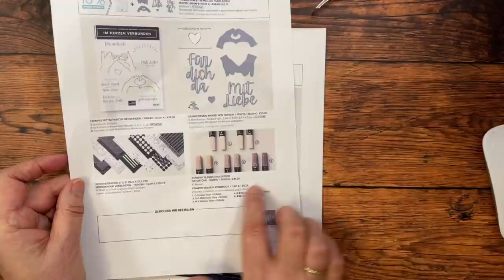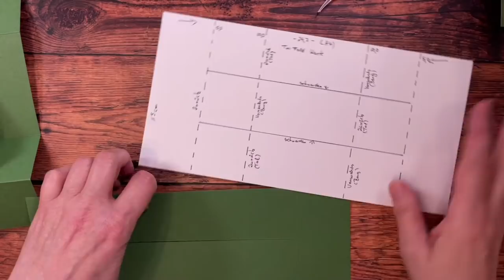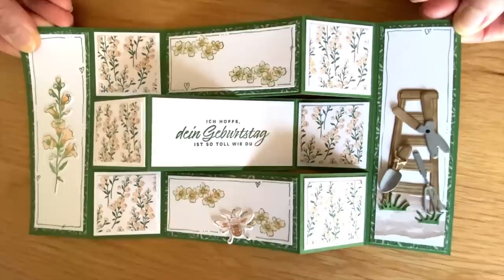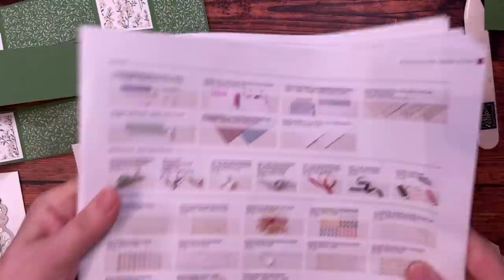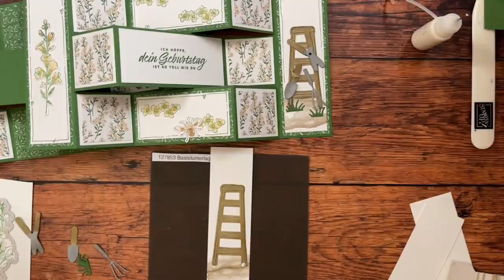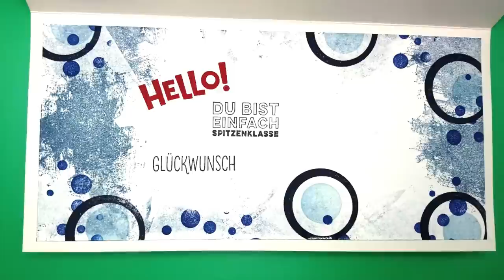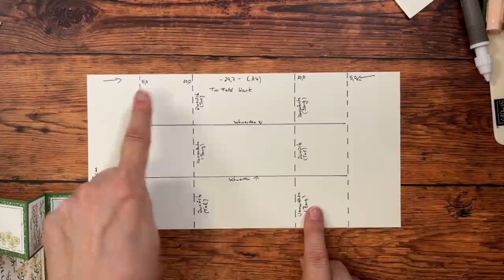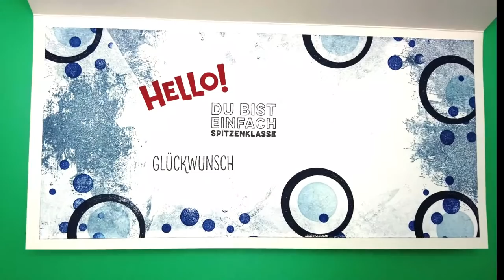🔴Tri Fold Card mit gratis Anleitung zum download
Eine Tri -Fold Card läßt sich ganz einfach herstellen. Nur ein paar Faltungen und zwei Schnitte schon kannst Du Deine Designerpapiere toll präsentieren.

Meine Demos sind automatisch Mitglied im VIP Club!
Der Warenkorb für die Projekte:
Anleitung

Mein Uhren Armband
*Lichter mit Timer
Diese Umschläge passen für die Pin Wheel Tower Card
oder diese
*weisse Heftklammern
*Schubladen Organizer

*Aufbewahrung Designerpapiere 12“
*Aufbewahrung Designerpapiere 6“
*Stanzbrett für Umschläge
*Tombow Bleistift
*Lochzange (Crop-a-dile).

Video Equipment:
*iphone 11
*Photostudio Softbox